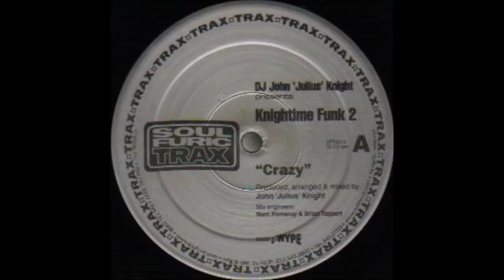DJ John 'Julius' Knight - Crazy (2000)